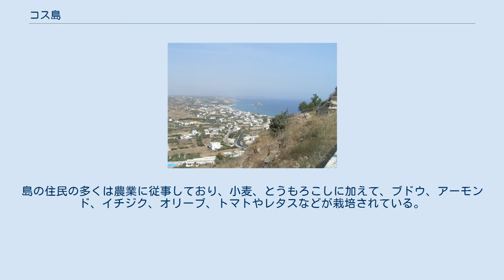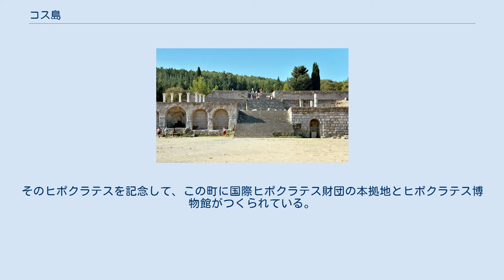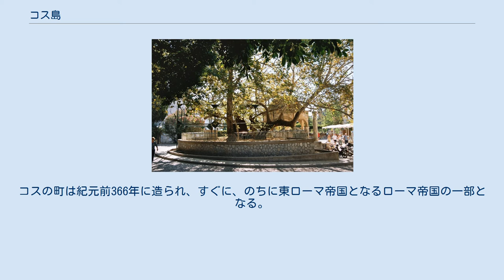コス島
コス島 コス島（エーゲ海） コス島（コスとう、Κώς / Kos）は、エーゲ海南東部、ドデカネス諸島にあるギリシャ領の島。
 島の大きさは東西40km、南北8kmで、北緯36°51′東経 27°14′に位置し、ギリシャ本土よりトルコに近い。
肥沃な平野と不毛な高地をもつ島である。
島には、長い砂浜と大きなホテル、そして閑静な村があり、観光が主な産業である。
島の住民の多くは農業に従事しており、小麦、とうもろこしに加えて、ブドウ、アーモンド、イチジク、オリーブ、トマトやレタスなどが栽培されている。
 港と島の人口の中心である町、コスは、観光と文化の中心であり、多くのホテル、レストランやナイトクラブなどの白い建物が建ち並んでいる。
町の港の入り口には、ロドス島の聖ヨハネ騎士団によって1315年に立てられた要塞がある。
 医学の父ヒポクラテスは、このコスで紀元前460年頃生まれたと伝えられている。
町の中央にはヒポクラテスの木と呼ばれるプラタナスの巨木があり、この木の下でヒポクラテスが医学を教えたと言い伝えられている。
そのヒポクラテスを記念して、この町に国際ヒポクラテス財団の本拠地とヒポクラテス博物館がつくられている。
 コス島は、紀元前11世紀にドーリア人によってカレスに植民された。
そして、その後デロス同盟の一員としてペルシャ人を2度退けた。
コスの町は紀元前366年に造られ、すぐに、のちに東ローマ帝国となるローマ帝国の一部となる。
その後、島はヴェネツィア人によって征服され、ロードスの聖ヨハネ騎士団に売却された。
200年後、トルコの侵入の脅威に直面した騎士団は島を去り、1912年にイタリアに占領されるまでの400年間、トルコがコスを支配することになった。
 第二次世界大戦では、島はドイツによって占領された。
戦後、イギリスの保護領となり、1947年にギリシャに譲渡された。